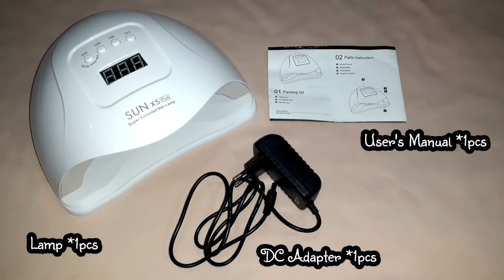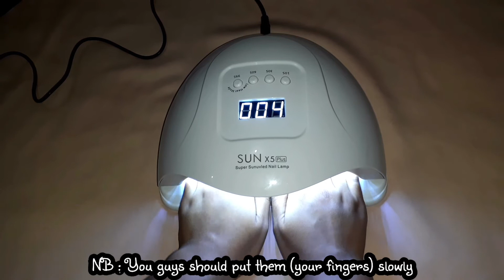Mesin Pengering Kutek SUN X5 UV LED (review) | BAHASA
Watch in full screen and HD!
Terimakasih sudah tonton video ini.
Thanks for my oldest sister who gave me this machine as a birthday gift 🥰

Aku benar2 recomend banget mesin pengering kutek ini. Saran aku kalian pakai mesin ini maksimal 1 kali dalam 3-4minggu. Kenapa? Kalian tau kan kalo kulit nggak bagus kena sinar Ultra Violet secara langsung. Lagian, kalo untuk kutek gel aku yakin pasti tahan 3-4 minggu kan? Hehe

Masukan juga, sebelum kalian pakai, ada baiknya oleskan dulu tangan menggunakan sunscreen/sunblock (bisa iya bisa enggak).

Supaya aku lebih semangat lagi untuk berbagi video bermanfaat lainnya...

Peace Love
Veny 💕